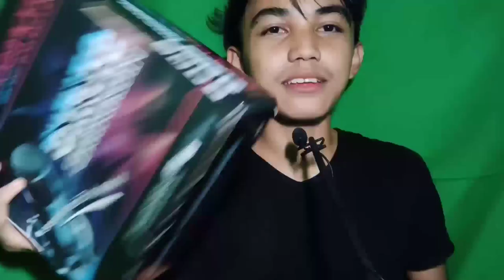UNBOXING BM-800 MIC CONDENSER | Murang microphone sa lazada | Mic for vlog | Review + ASMR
Bm-800 mic condenser

Unboxing pinoy
Unbxing pinoy microphone
Pinoy unboxing microphone
BM 800 review podcastage,
bm 800 review philippines,
bm 800 review bangla,
bm 800 review hindi,
techtest bm 800 review,
zingyou bm-800 review,
microphone bm 800 review,
felyby bm 800 review,
taffware bm 800 review,
Bm-800 sa lazada
Bm800 sa lazada
Bm800 review sa lazada
Murang bm800 sa lazada
Murang bm800
Kristian ph microphone
Jamesrobin microphone
Acedhaniel microphone
Wetzkie microphone
Kristian ph unboxing
Jamesrobin unboxing
Murang microphone sa lazada
Microphone pang asmr
Microphone sa lazada
Best microphone sa lazada
Cheap microphone in lazada
Acedhaniel unboxing
Wetzkie unboxing
Cong unboxing
Gloco unboxing
Murang microphone
Cheap microphone
review bm 800 dan bm 8000,
review mic condenser bm 800,
review condenser bm 800,
Murang item sa lazada
review bm800
Bm800
Murang microphone
Cheapest microphone
Cheap microphone sa lazada
Lazada review
Lazada microphone
Murang mic for vlogging
Mic for vlogging
Mic for small youtuber
bm 800 microphone review,
review mic bm 800 indonesia,
review mic taffware bm 800,
review microfone bm 800,
review mic bm 800 murah,
review taffware bm 800,
voilamart bm-800 review